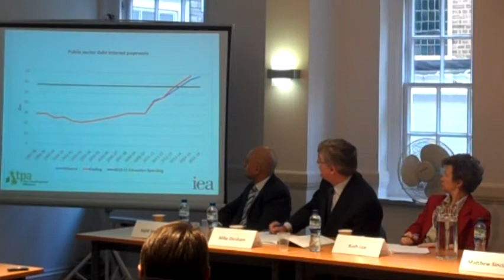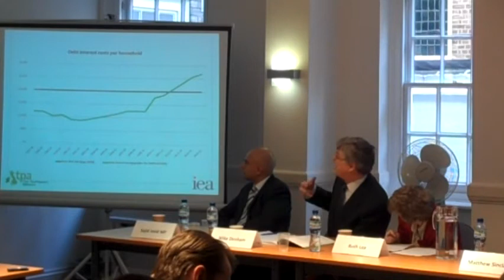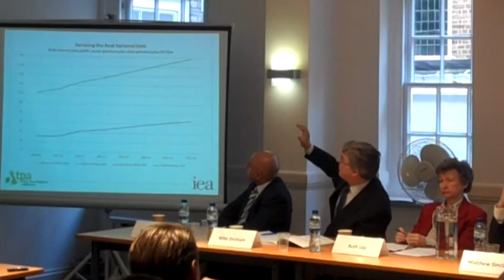Mike Denham speaking at the TPA/IEA Spending Review Briefing 2010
Mike Denham, former Treasury economist and TPA research fellow, speaking at the TaxPayers' Alliance / Institute of Economic Affairs Spending Review briefing, October 2010.